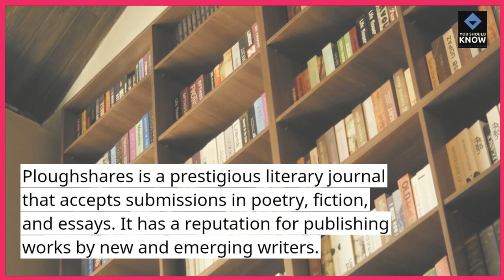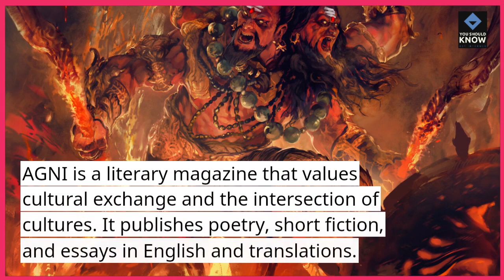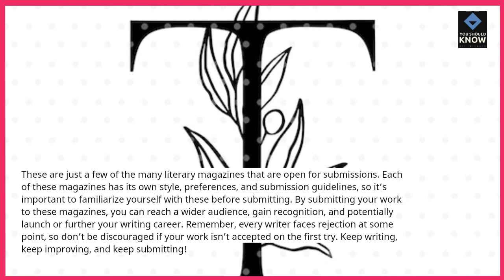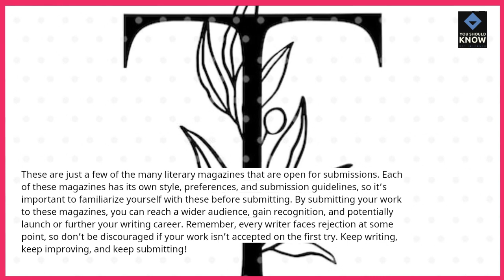Top 10 Literary Magazines for Submissions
For aspiring writers, discover literary magazines that provide opportunities for submitting creative works, whether fiction, poetry, or essays, fostering a platform for emerging voices.